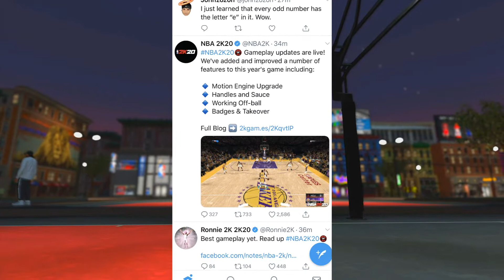NBA 2k20 Gameplay! New Badges, Dribbling, Takeover, Defense, and More!!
Make sure to beat that like button 10 likes on the video!